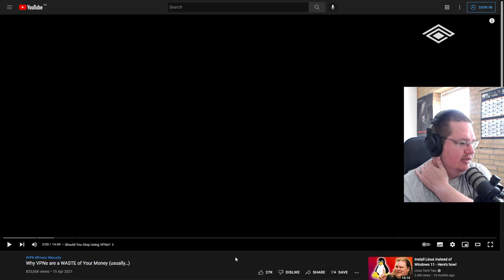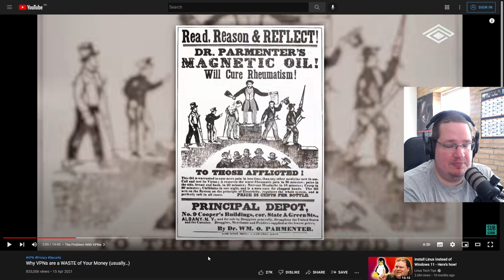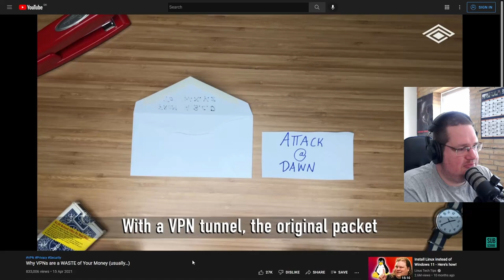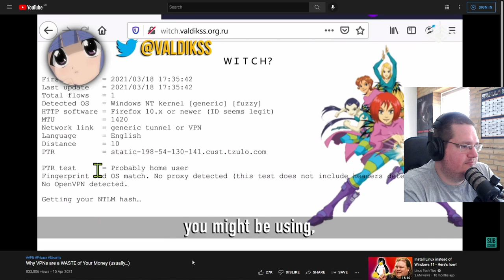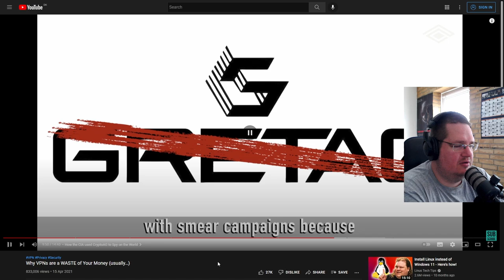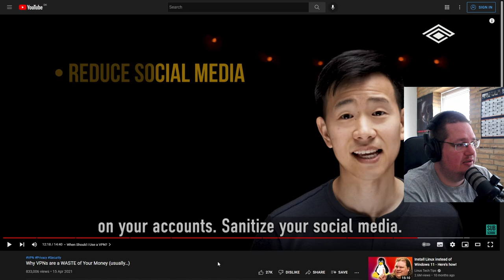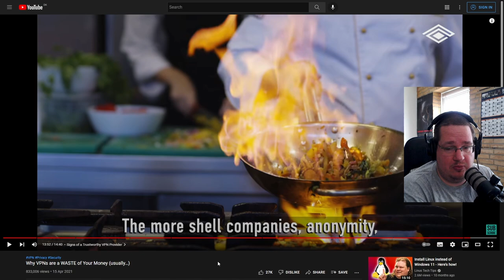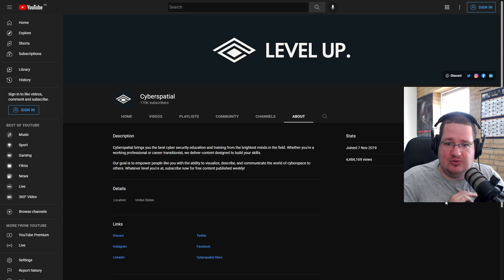Why vpns are a waste of your money (usually...)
VPN's are some of the most marketed product in the tech world, so let see what a expert is saying about it.

--INFO ­

00:00 Intro
00:39 Reacting to the video
24:58 Ending notes